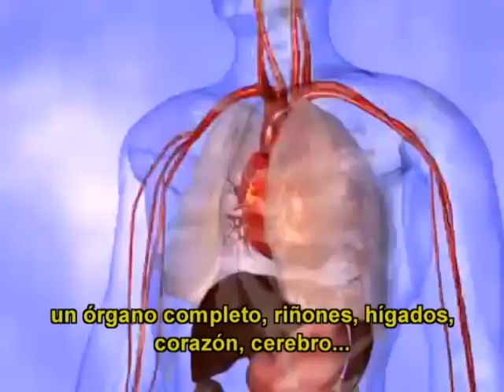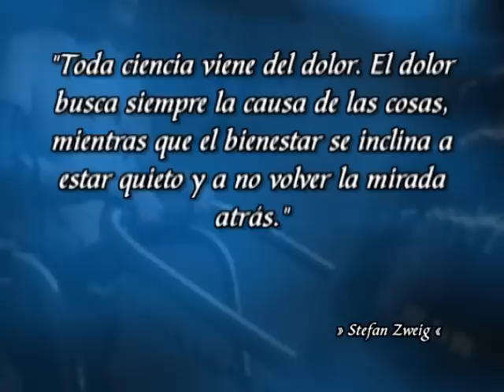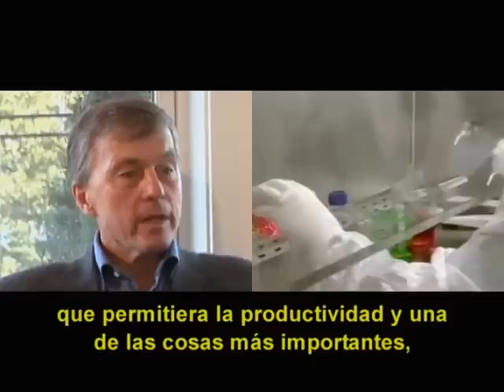Entrevista Stephen Badylak - La Ciudad de las Ideas. Parte 2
Dr. Stephen Badylak es un experto en ingeniería de tejidos y medicina regenerativa, con más de 40 patentes de EE.UU. y 200 patentes en todo el mundo.